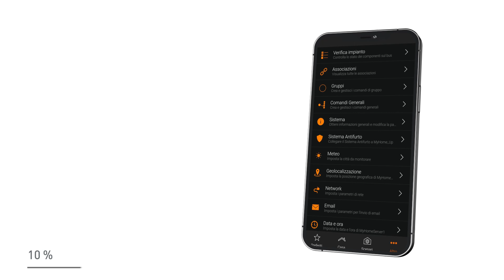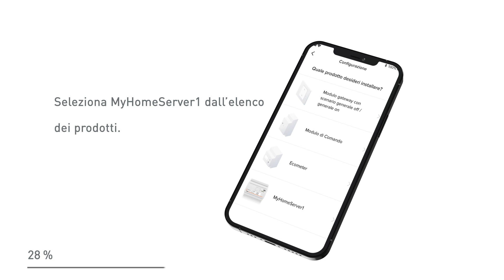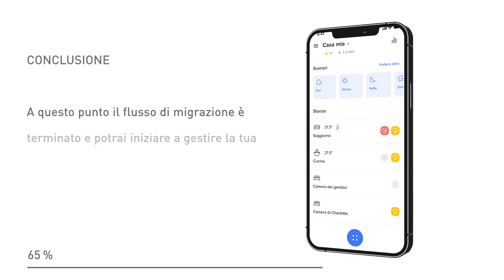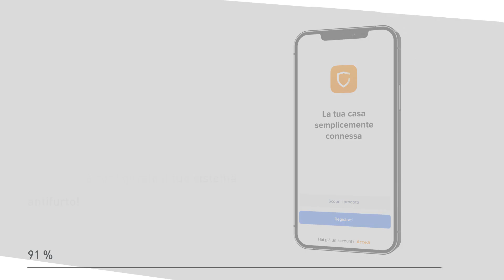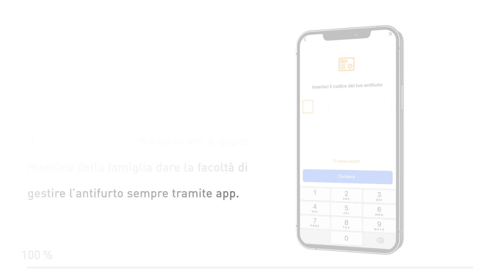Bticino: Tutorial Migrazione Myhomeup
In questo video tutorial sono illustrati i passaggi per migrare dalla App MyHomeUp a quella Home+Control e Home+Security per poter gestire tutte le funzioni del proprio impianto domotico.